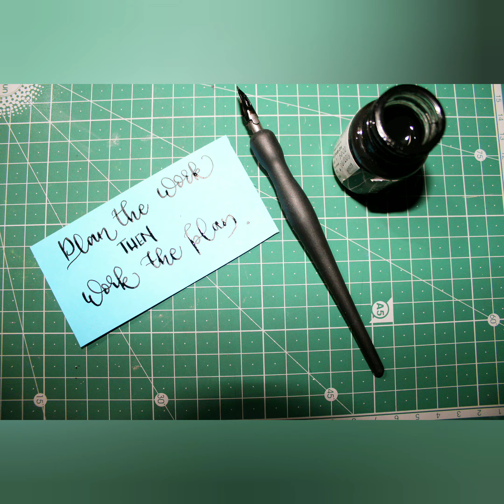Dip pen Calligraphy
How far can you go to plan your planner for planning your work and make your planner look beautiful and attractive too at the same time while planning the amazing plan of yours?

I have surpassed insanity.

Thoughts??